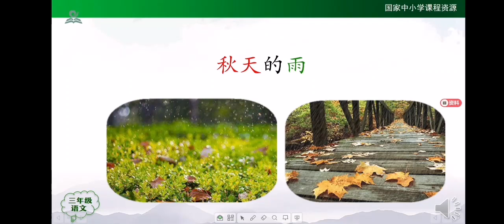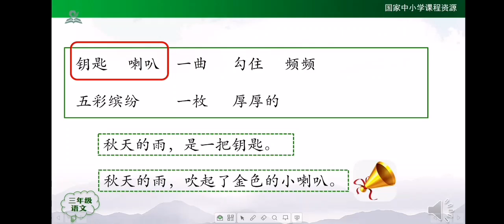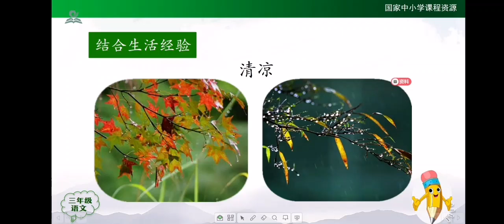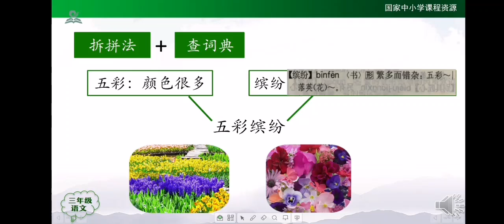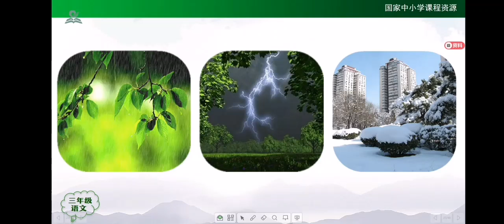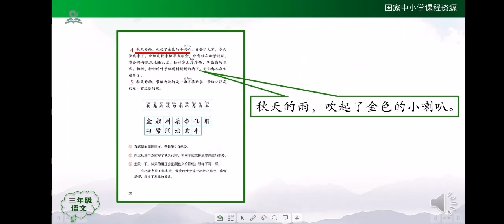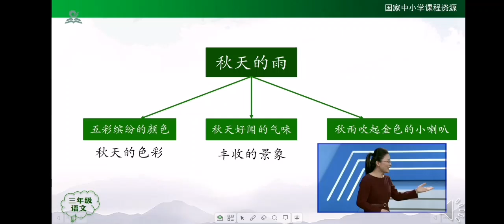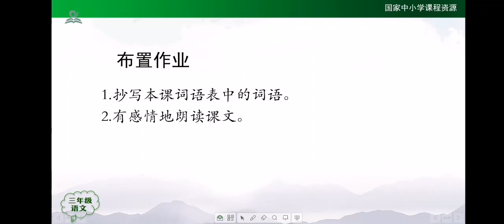014秋天的雨（一）统编版小学语文三年级（上册）一起学中文 learning Chinese